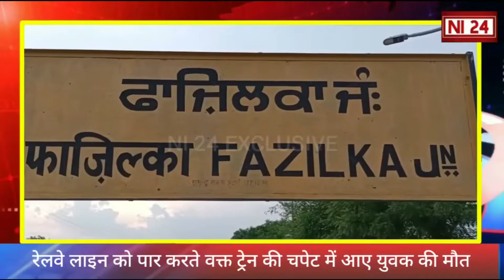Accident News: ट्रेन की चपेट में आने से एक युवक की मौत